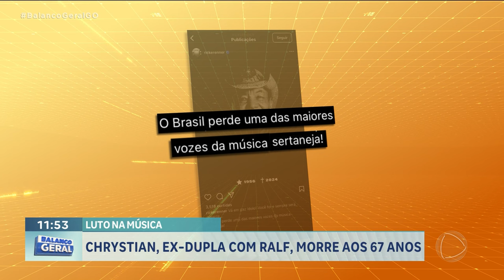LUTO NA MÚSICA: CHRYSTIAN, EX-DUPLA COM RALF, MORRE AOS 67 ANOS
ABRIMOS A EDIÇÃO DE HOJE FALANDO SOBRE A MORTE DO CANTOR CHRYSTIAN. JOSÉ PEREIRA DA SILVA NETO, CHRYSTIAN, NASCEU EM GOIÂNIA, FEZ DUPLA POR ANOS COM SEU IRMÃO RALF. JUNTOS CANTARAM VÁRIOS SUCESSOS QUE FORAM PASSADOS DE GERAÇÃO EM GERAÇÃO. ONTEM O CANTOR PASSOU MAL EM CASA ONDE FOI LEVADO PARA O HOSPITAL E NÃO RESISTIU. A CAUSA DA MORTE NÃO FOI DIVULGADA, MAS O ARTISTA TINHA UMA CONDIÇÃO GENÉTICA CHAMADA RIM POLICÍSTICO. POR CONTA DA DOENÇA, PASSARIA POR UM TRANSPLANTE NO FIM DO ANO, DOADO PELA PRÓPRIA MULHER.